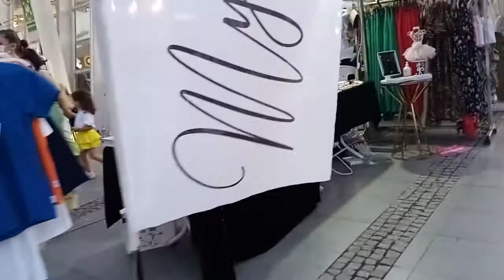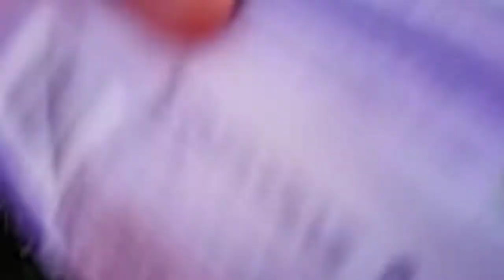pdyum park bazaar